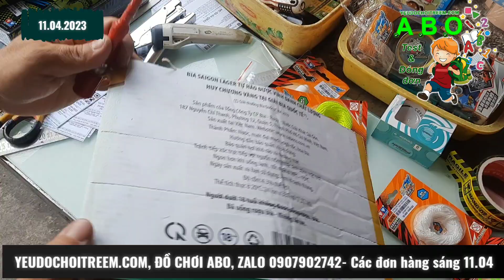Sáng 11.4, anh Phi tranh thủ làm vài đơn gửi qua Shopee giao đến Khách hàng cái coi nè